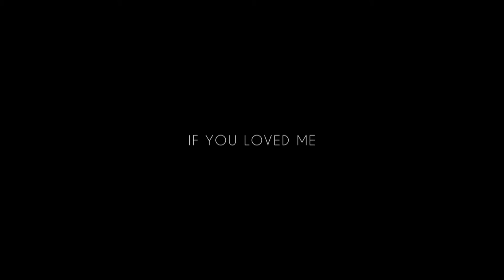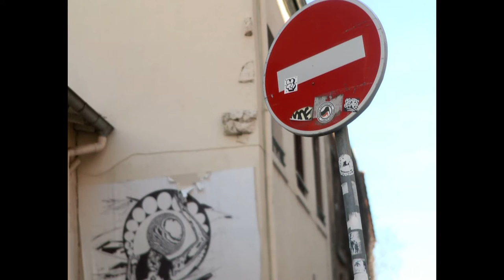ZACHARIE - "If you loved me"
ZACHARIE
"If you loved me"
(Z.Dangoin / I.Ziani)

Extrait de l'album "Giant bear"

Guitare et voix : Zacharie
Violons : Doven Girard & Quentin Andréoulis
Alto : Estelle Gourinchas
Synthétiseur : Teddy Elbaz

Arrangement & réalisation : Julien Jussey
Enregistré à Mikrokosm Recording Studio et Jafar Studios

Vidéo réalisé par Z.
Avec l'aimable participation d'Alix Jouannet